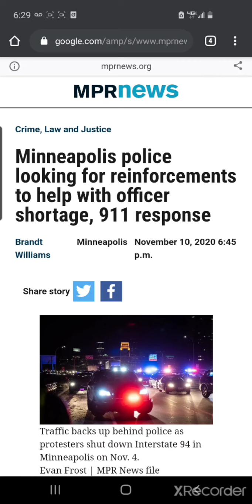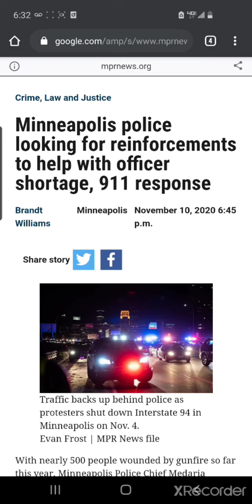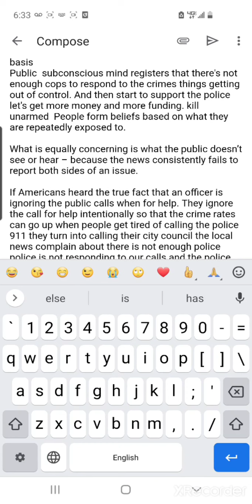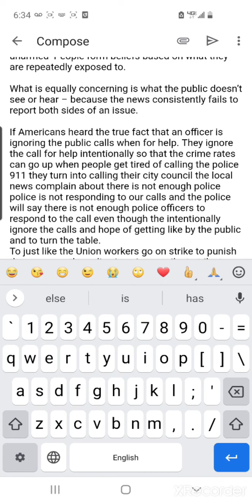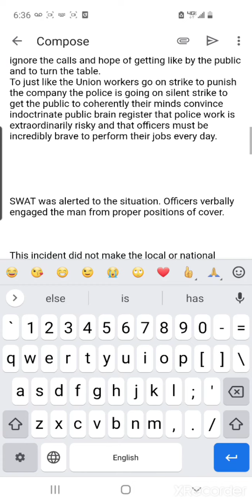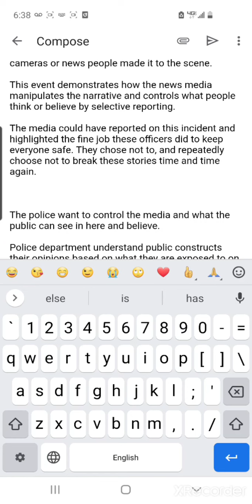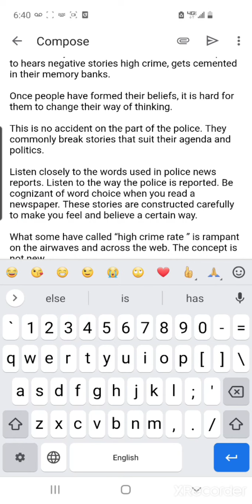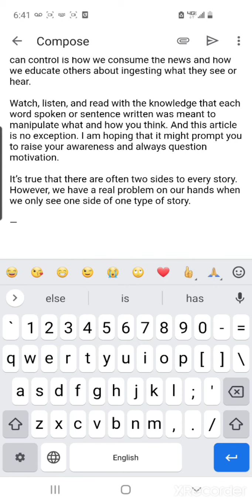MinneapolisPD police manipulates news and everybody is falling for it 😂 I'm the only smart one left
Minneapolis police manipulate news and everybody is falling for it 😂 I'm the only smart one left